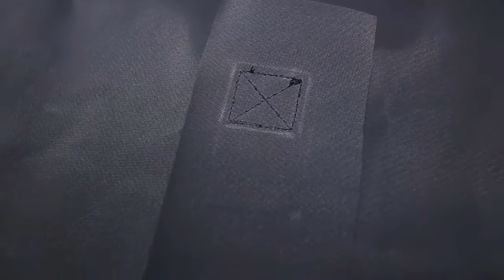Sewing the trademarke & bond for bags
JOOKE CNC Template Sewing Machine

提包贴商标 提绊组合模板